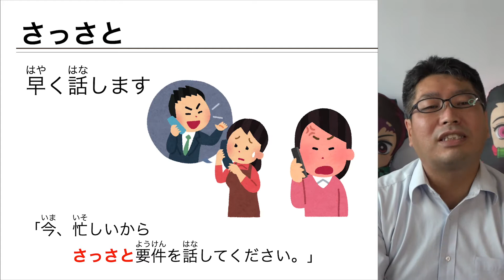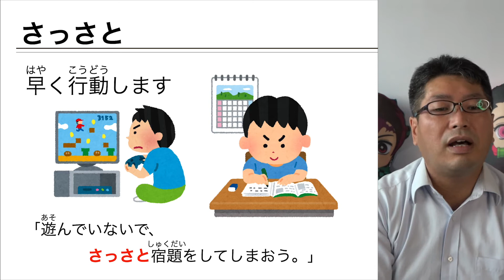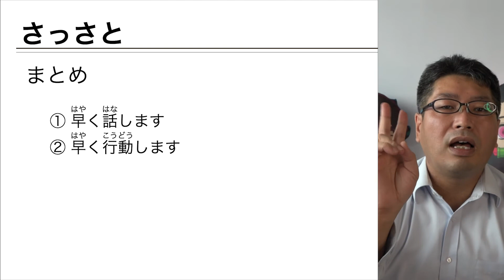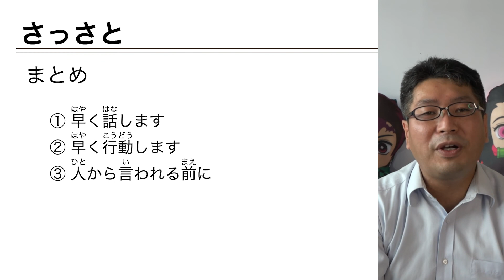【日本語学習】「さっさと」（オノマトペ⑥）【良良熊猫の日本語】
今回の授業の内容は→「さっさと」です。オノマトペ（擬音語・擬態語・擬声語）の一つです。簡単に具体例を挙げて、いつ使うかを解説しています。
少しだけ語彙コントロールをしています。日本語能力試験（JLPT）で出てくる文型の解説も少し入れています。